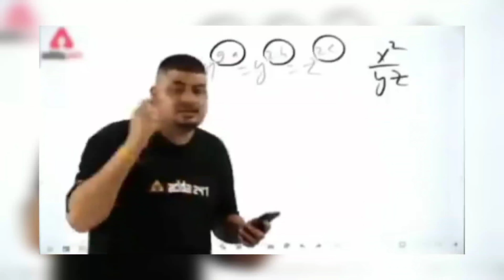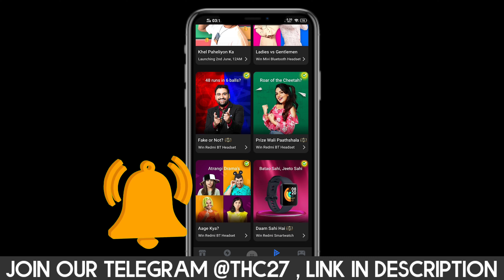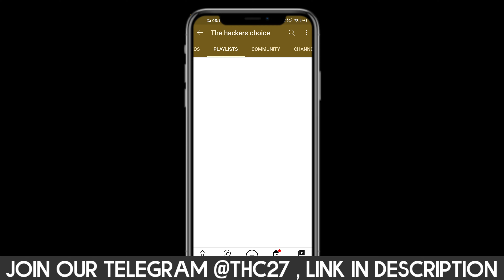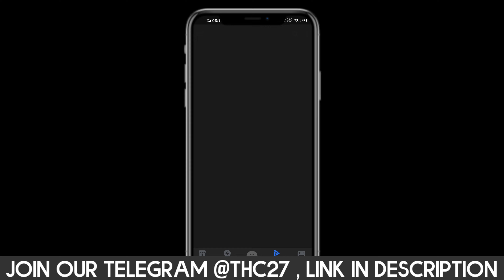How to Win Voucher in Flipkart New Game Khel Paheliyon Ka 😲 Win Free Supercoins & Product Leak Trick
:: For those who want to know what all I use ::

Wired Mic or Search 【@THC27】 and stay updated

Topic covered :-
Flipkart Live
Flipkart
Flipkart Quiz Answers today
Flipkart Quiz
Quiz